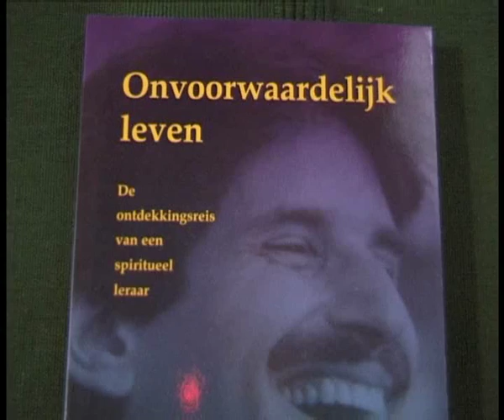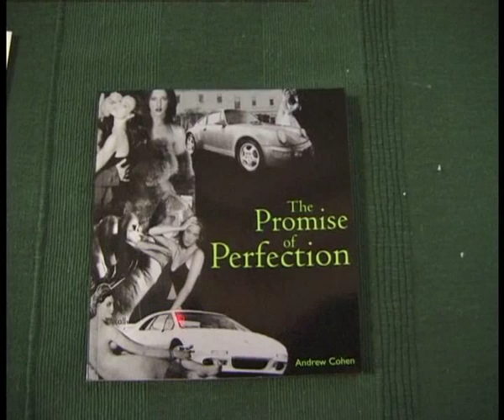Andrew Cohen 1998 with Luc Sala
spiritual teacher Andrew Cohen talks about enlightenment Amsterdam 1998